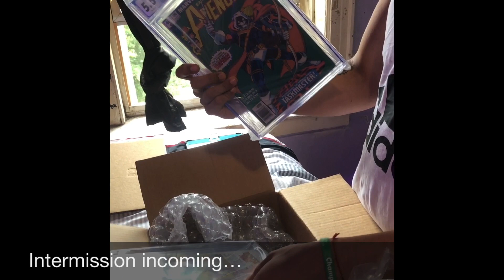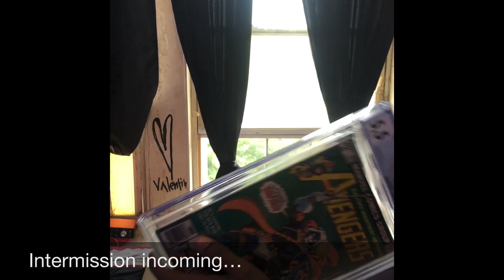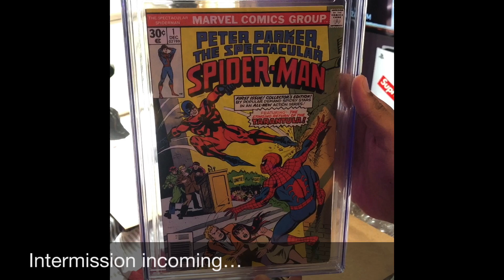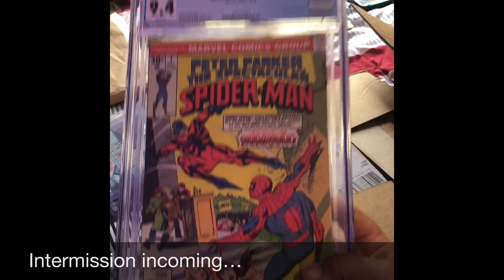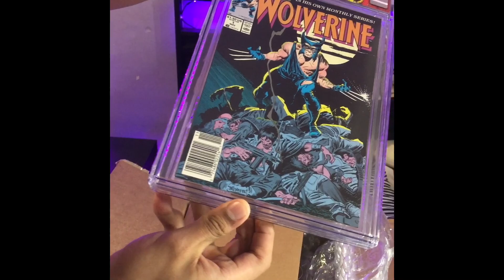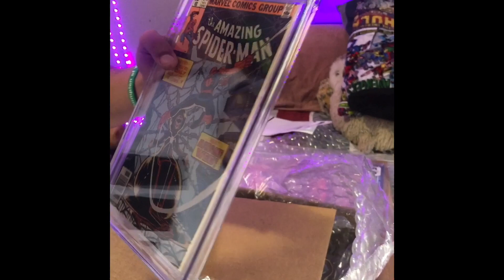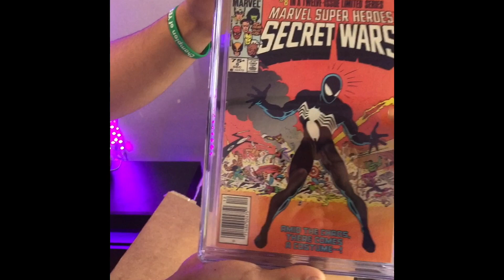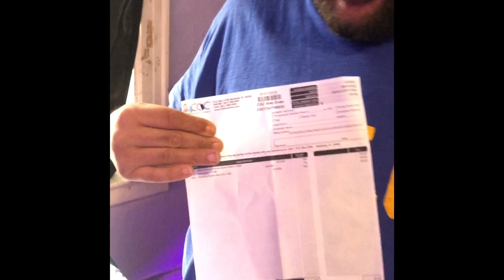CGC UNBOXING (any keys?) 🤷🏽‍♂️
We sent 7 slabs to CGC for re-holding. Unfortunately they were dropped & damaged (some cracked & a couple got loose in the case); we used the opportunity 2 get a few custom labels slapped on. -Enjoy￼￼